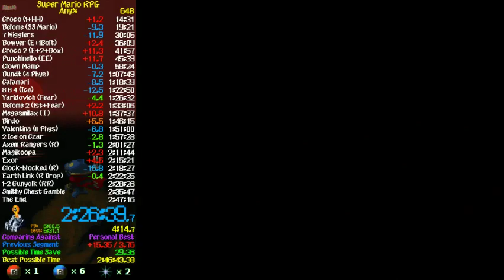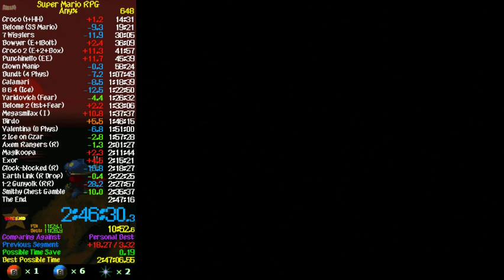Super Mario RPG Any% 2:47:06 - Former WR from 2/7 - 2/11/19 !!!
After about 3 hours of grinding, this happened out of nowhere! So many things went right, but there were a few things that did not go my way. The Bowyer encounter in the factory, and not getting the Smithy2 gamble prevented this from being my final running of Any%. 247 #10 !!!